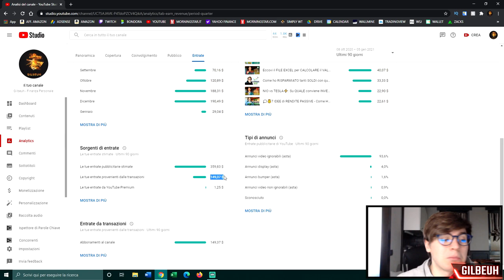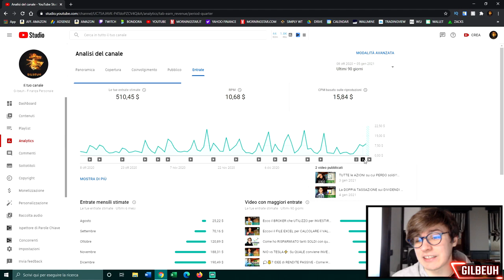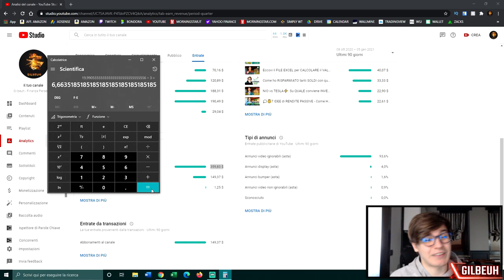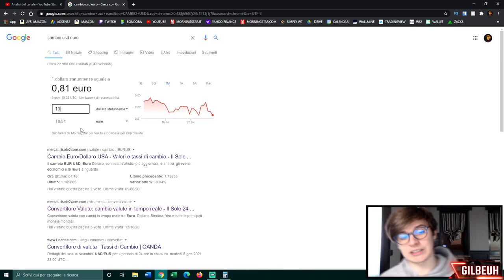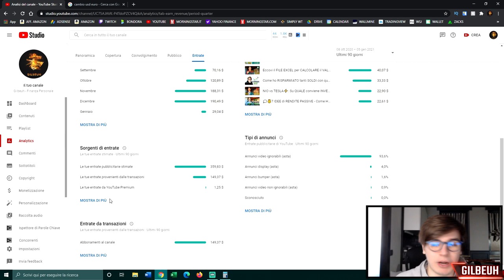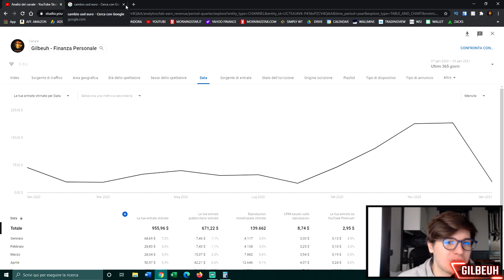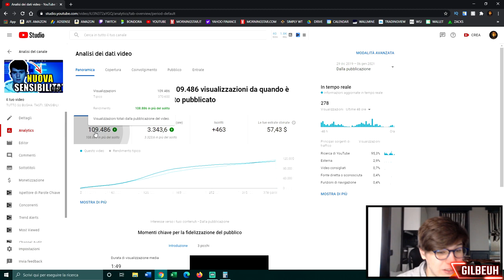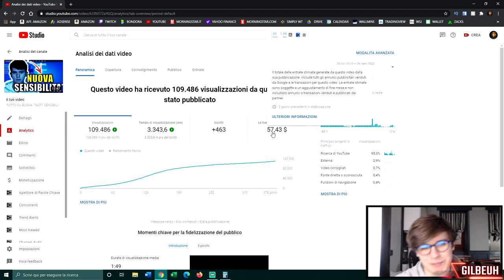QUANTO ho GUADAGNATO su YOUTUBE nel 2020 con 10K ISCRITTI?! 💸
📌 INDICE:

00:00 - Introduzione